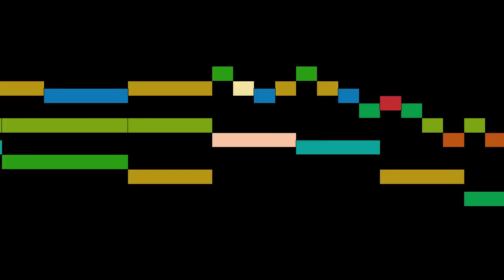Various - No. 206: Preambel super C vel G ut C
An animated score of "No. 206: Preambel super C vel G ut C", from Buxheimer Orgelbuch, by Various.